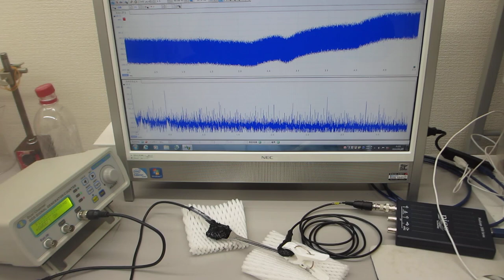超音波伝搬実験（表面弾性波の相互作用）